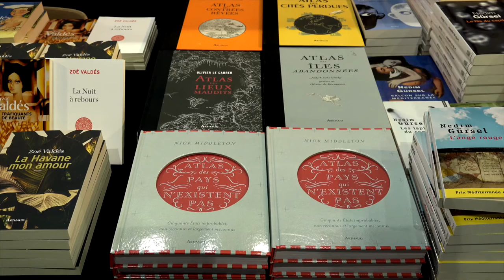Yann Rivière - Germanicus : prince romain, 15 av. J.-C.-19 apr. J.-C.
A l'occasion des 19ièmes Rendez-vous de l'histoire, Yann Rivière vous présente son ouvrage "Germanicus : prince romain, 15 av. J.-C.-19 apr. J.-C." aux éditions Perrin.